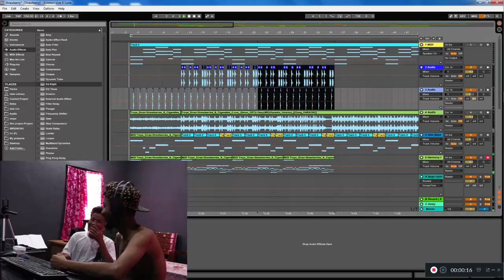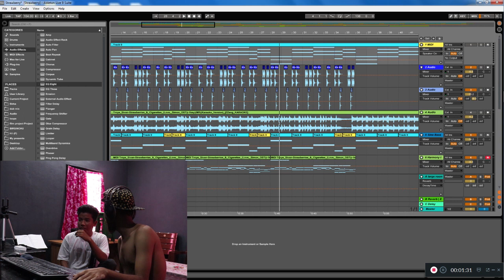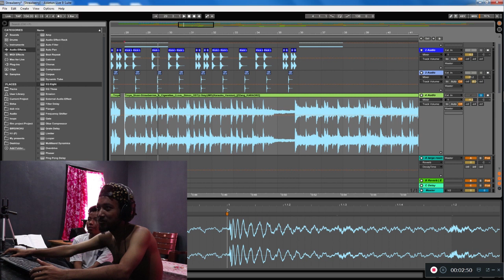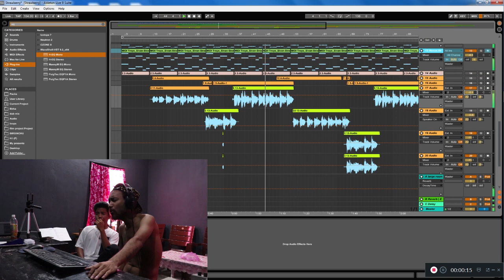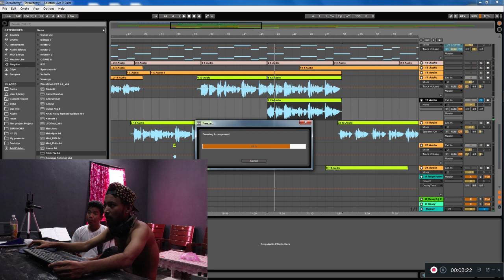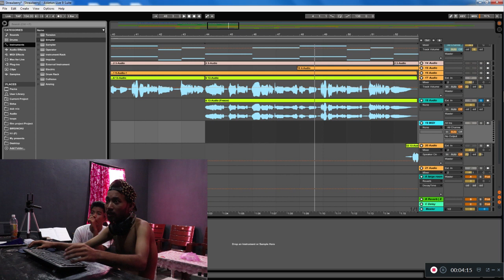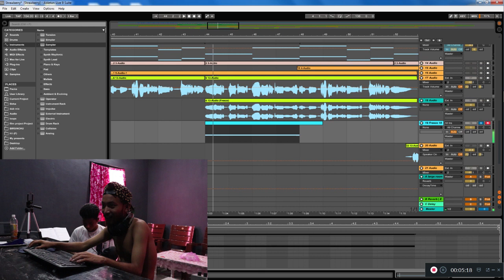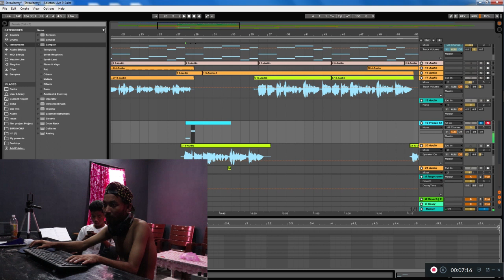Elina's Music Arrangements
Day 2

     Elina;s Music Production and Arrangements

Hope you all Like our hard work